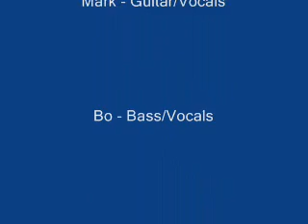Some Kind of Wonderful - Modern Justice Band